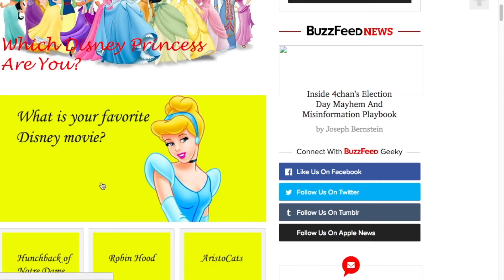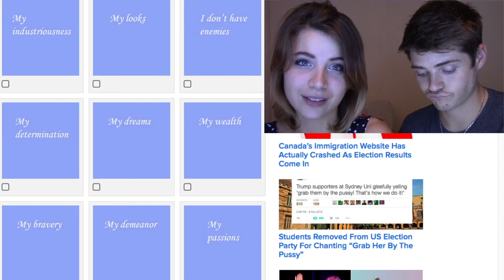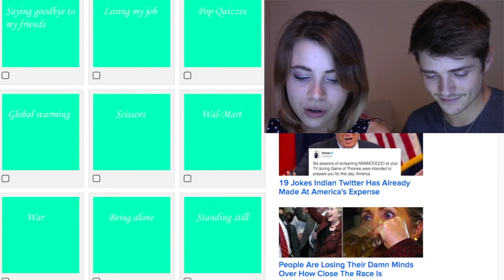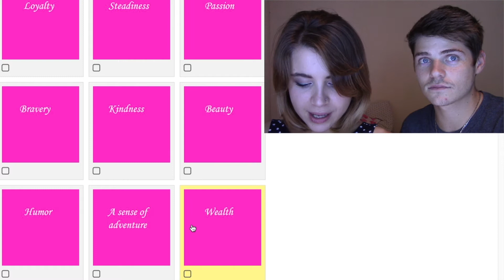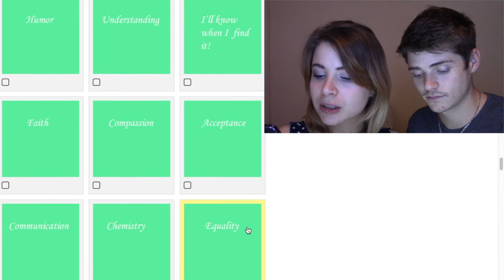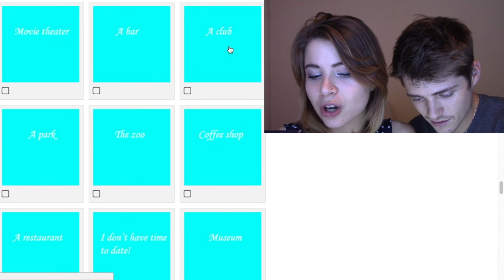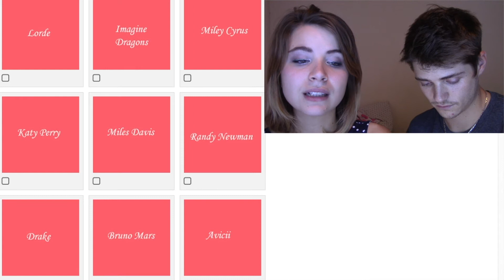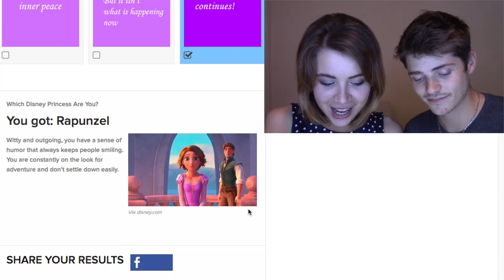Which Disney Princesses Are We? | Buzzfeed Quiz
Our results were surprisingly accurate!

Take the quiz and let us know which ones you got?

⭐ HK merch? We got you sorted! Our online shop is officially open

K A Y T I E :

Instagram and Twitter @kaytiemattel

H A N C O :

Instagram and Twitter @itshanco